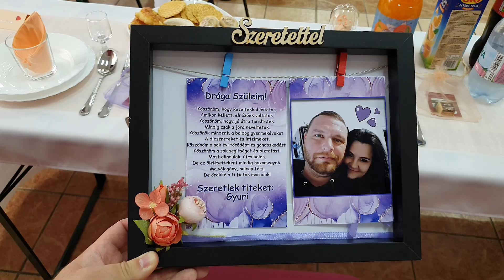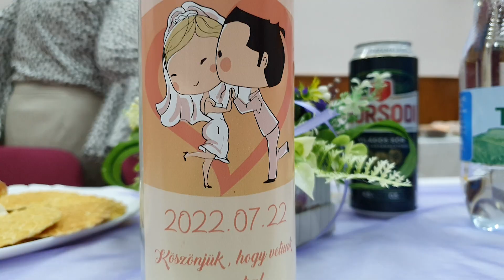Timi & Gyuri 2022.07.22. esküvői előzetes